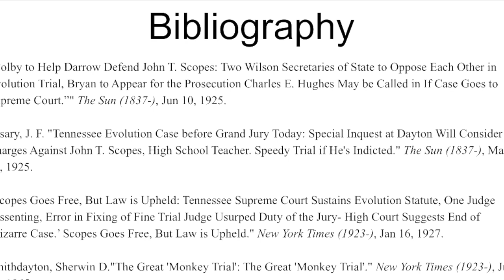The Scopes Trial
John Thomas Scopes was notorious for having taught the theory of human evolution to his students in Tennessee. Although that may not seem so radical now, it was in the 1920s. Tennessee had just ratified the Butler Act which prohibited the teaching of evolution. Scopes would eventually be charged and found guilty but would pay no heavy consequences for his actions which went against the largely Christian population of Tennessee.